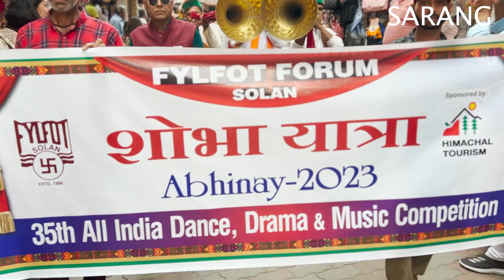Shobha Yatra/ Fylfot Abhinay 2023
Shobha Yatra
Fylfot Abhinay 2023
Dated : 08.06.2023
Venue : Solan
The Shobha Yatra of Fylfot Abhinay starts from The Shoolini Mata Temple and ends at The Nehru Park every year mostly in the first week of June